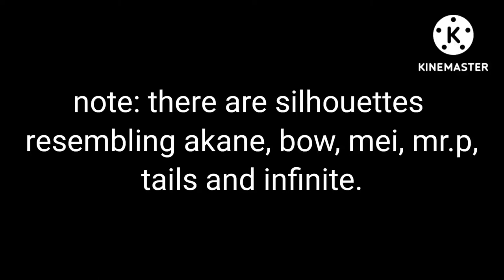Rise Of Infinite | Official Teaser Trailer | DottedPenny Productions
Credits